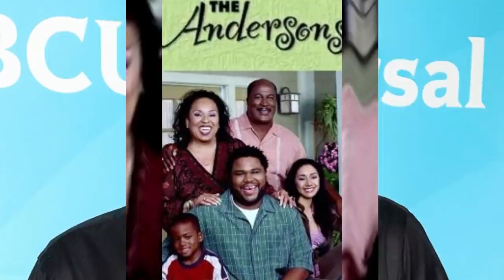Anthony Anderson's Lifestyle & Net Worth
Anthony Anderson is an American actor, comedian, television producer, screenwriter and voice actor. Anthony Anderson is known for his leading roles in drama series K-Ville, The Shield and as NYPD Detective Kevin Bernard on the NBC crime drama Law & Order. Anthony Anderson has starred in his own short-lived sitcom, All About the Andersons, as well as the Fox sitcom The Bernie Mac Show during its fifth and final season. Since September 2014, Anthony Anderson has served as an executive producer and starred as Andre Johnson on the ABC sitcom Black-ish. Watch the Video to know more about Anthony Anderson's Lifestyle & Net Worth.